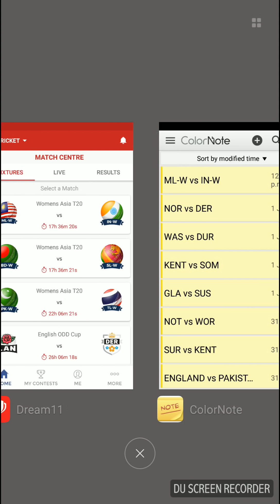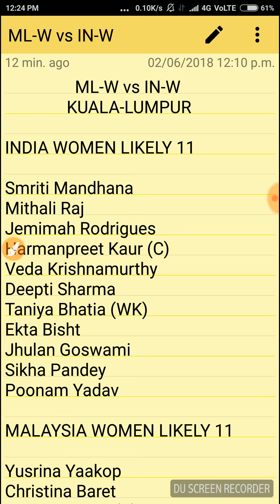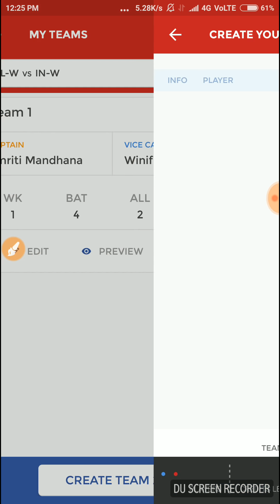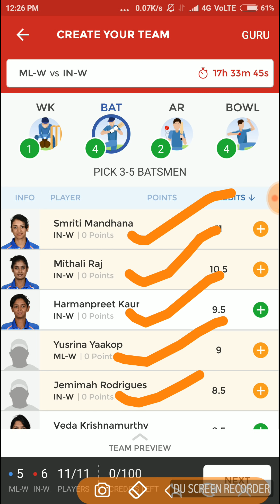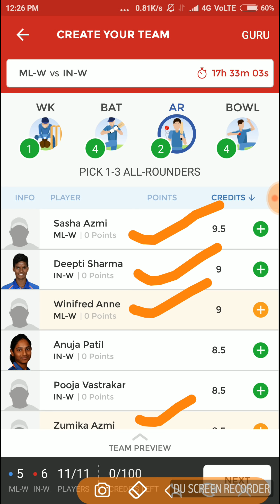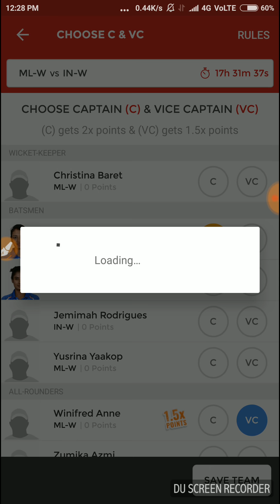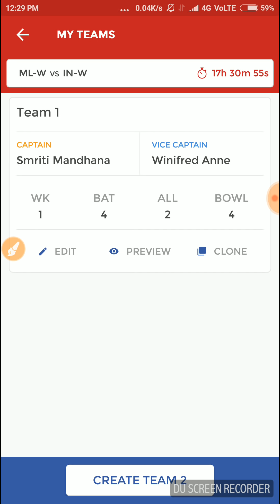ML-W vs IN-W, Women Asia Cup, Confirmed playing11 for Dream11 Team. 02/06/18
In this video we will discuss about the best team and playing11 of the match which is going to be played between Malaysia Women and India Women.